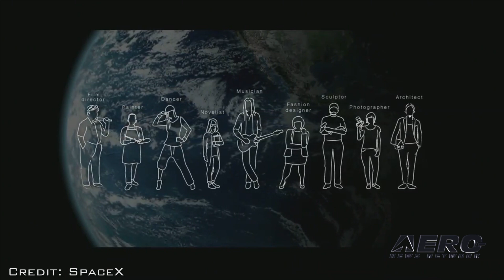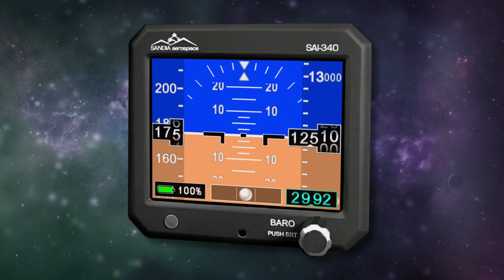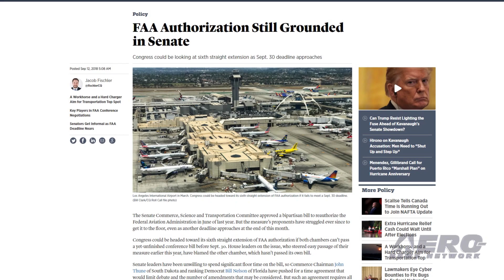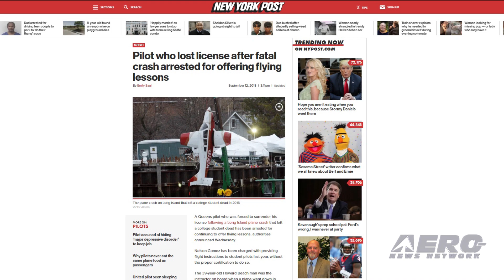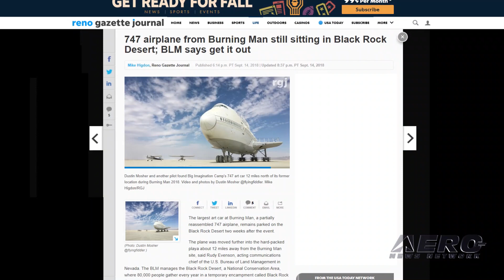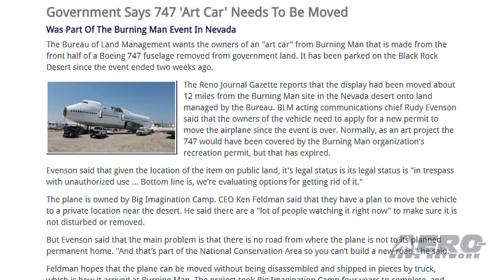Airborne 09.19.18: SpaceX Moonshot, 747 'Art Car', Nat'l Aerobatic Championships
Also: FAA Reauthorization Stalled, First 777X, Unlicensed Pilot Arrested, Soundproofing PC-12

A Japanese entrepreneur and billionaire is the first passenger named for SpaceX's trip around the moon, which the company plans for 2023. Yusaku Maezawa has been named as the first private passenger to fly around the moon. No human has been that close to the moon since 1972. Maezawa, whose net worth has been estimated at $2.9 billion, appeared on stage with SpaceX founder Elon Musk for an event held at the company's headquarters. "Finally I can tell you that I choose to go to the moon," he said. The Bureau of Land Management wants the owners of an "art car" from Burning Man that is made from the front half of a Boeing 747 fuselage removed from government land. It has been parked on the Black Rock Desert since the event ended two weeks ago. The display had been moved about 12 miles from the Burning Man site in the Nevada desert onto land managed by the Bureau. BLM acting communications chief Rudy Evenson said that the owners of the vehicle need to apply for a new permit to move the airplane since the event is over. Normally, as an art project the 747 would have been covered by the Burning Man organization's recreation permit, but that has expired. Some of the nation’s best aerobatic aircraft pilots will return to Oshkosh on September 22-28 to compete for the U.S. National Aerobatic Championships, hosted by the International Aerobatic Club. The event moved to Oshkosh last year after spending most of the past 45 years in Sherman/Denison, Texas. Approximately 100 pilots will compete in five separate categories during the week, ranging from Primary to Unlimited in both powered and glider aircraft. In addition, the top finishers in the Unlimited category will earn spots on the U.S. team that will compete next year at the world championships in France. All this -- and MORE in today's episode of Airborne!!!

Airborne 09.19.18 is chock full of info in this Daily News Episode, Wednesday, September 19th, 2018... Presented by Aero-TV veteran videographer and Airborne Hosts Laura Hutson, Brianne Cross, and Christopher Odom, and is supported by ANN CEO/Editor-In-Chief Jim Campbell, Chief Videographer Nathan Cremisino, and Aero-Journalist Tom Patton, this episode covers:

SpaceX Identifies Moon Passenger
Government Says 747 'Art Car' Needs To Be Moved
National Aerobatic Championships Start Next Weekend
FAA Reauthorization Bill Stalled In The Senate
Boeing Rolls Out First 777X
Unlicensed Pilot Arrested For Offering Flight Instruction
Western Aircraft Installs First Skandia Soundproofing Kit On PC-12